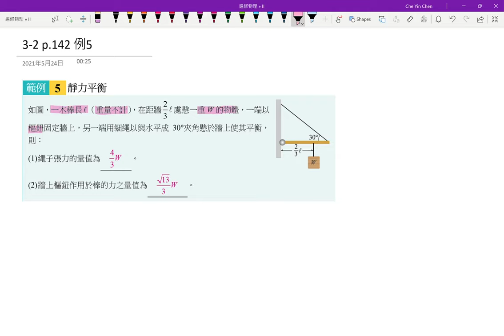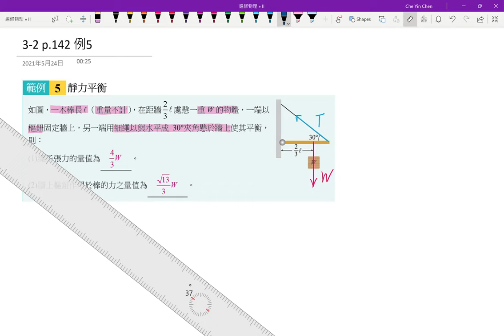1-3講義p34 例5